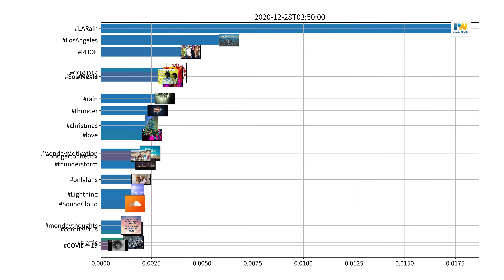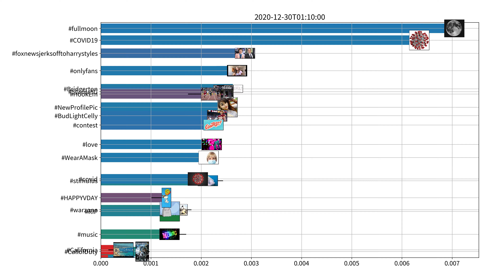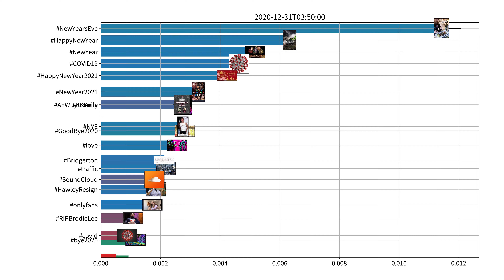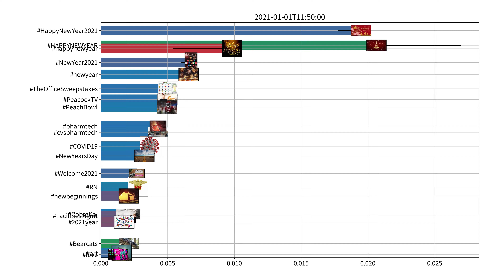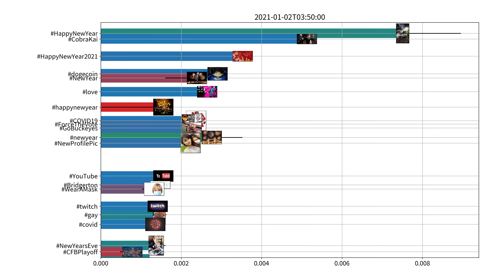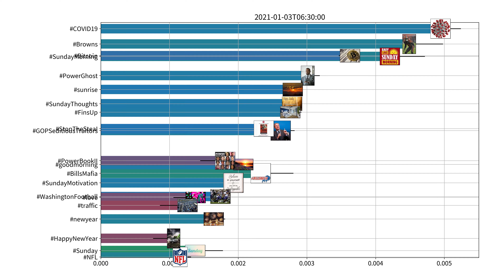Trending hashtags on Twitter, US, week of 12-28-2020